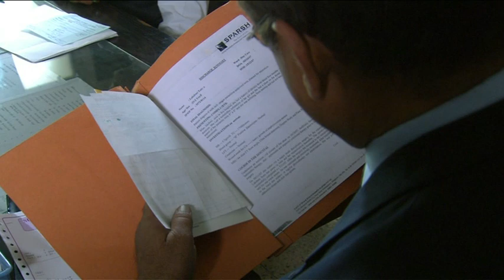Girl with Eight Limbs Grows Up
Bodyshock revisits Lakshmi Tatma, the girl who was born with eight limbs, a year after she underwent a life-saving operation to remove her half-formed conjoined twin's arms and legs.